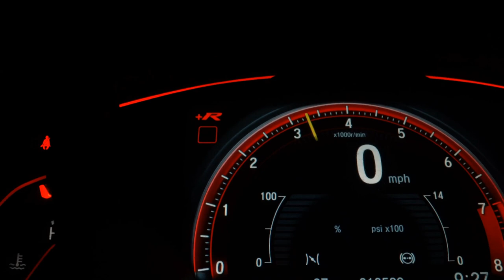VOLKSWAGEN SAVEIRO - 2014 - Presidente Prudente/SP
Dados do Veículo
Veículo: VOLKSWAGEN / SAVEIRO 1.6 MI CS 8V G.VI
Ano: 2014/2014
Combustível: FLEX
Portas: 2 PORTAS
Câmbio: Manual
Cor: PRATA
KM: 180.205

✅ Air Bag
✅ Alarme
✅ Ar Condicionado
✅ Ar Quente
✅ Banco Com Regulagem de Altura
✅ Capota Marítima
✅ CD e MP3 Player
✅ CD Player
✅ Direção Hidráulica
✅ Encosto de Cabeça Traseiro
✅ Freio ABS
✅ Protetor de Caçamba
✅ Rádio
✅ Rádio e MP3
✅ Retrovisores Elétricos
✅ Rodas de Liga Leve
✅ Travas Elétricas
✅ Vidros Elétricos
✅ Trio Elétrico
✅ Entrada USB
✅ Porta Copos
✅ Trava Elétrica Central
✅ Engate
✅ Console Central
✅ Santo Antônio
✅ Som Original